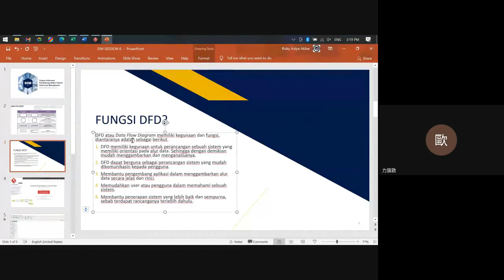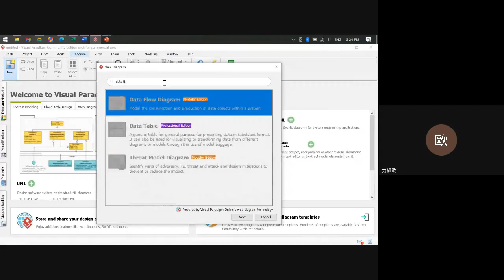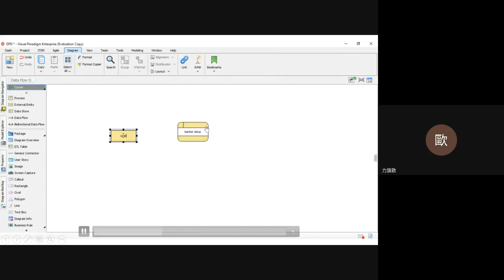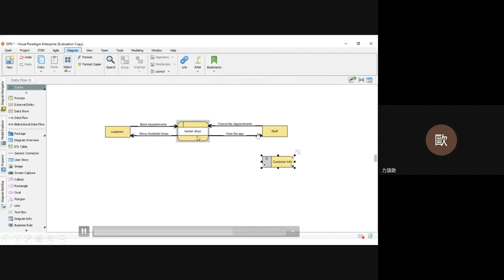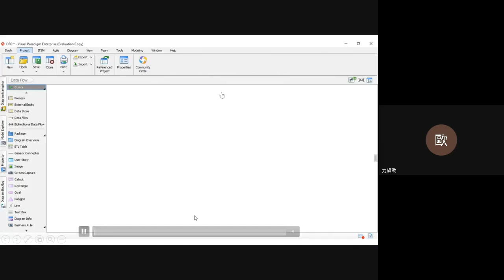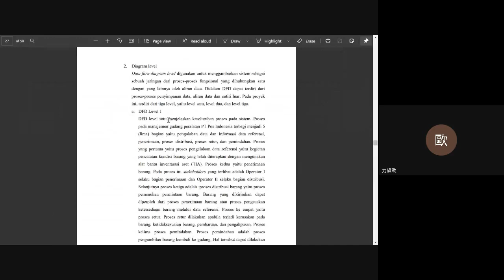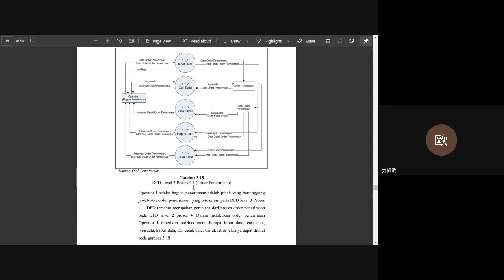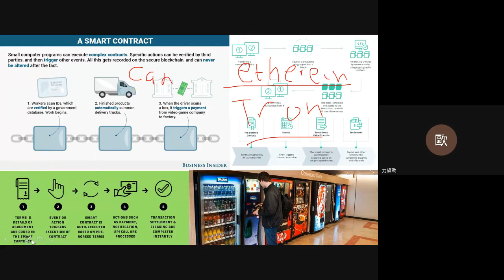Belajar Sistem Informasi Manajemen | SESI 6 Merancang Data Flow Diagram untuk Memahami DSS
Kami akan memandu Anda dalam proses merancang DFD, representasi visual yang kuat untuk menganalisis dan memahami alur data dalam proses pengambilan keputusan dalam sebuah organisasi. Baik Anda mahasiswa atau profesional, sesi ini akan memberikan wawasan berharga tentang DSS dan meningkatkan pemahaman Anda tentang Sistem Informasi Manajemen.